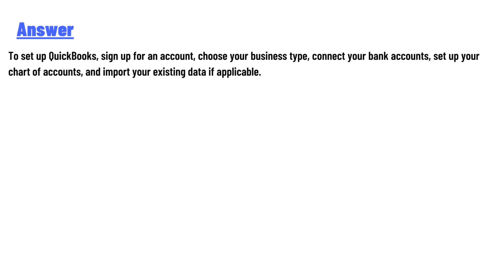How to set up QuickBooks?